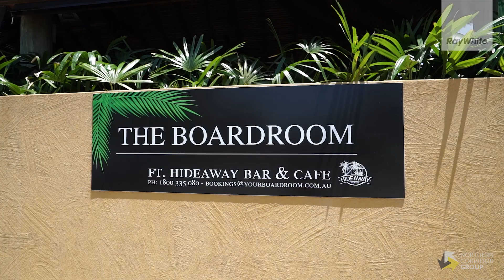Unit 13/14-18 Discovery DrNorth Lakes QLD 4509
Auction